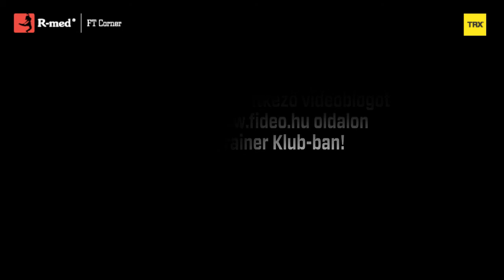Új TRX Videoblog TRX Trainereknek!